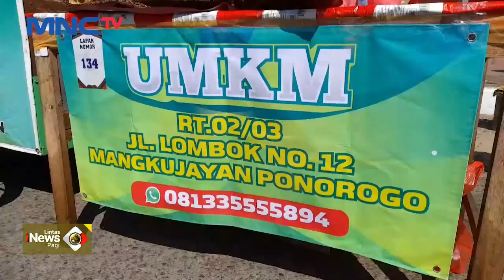Ribuan Warga Ponorogo Rabutan Makan Gratis, Massa Saling Dorong - LIP 12/08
Saksikan info berita terkini di:
Lintas iNews Pagi: Senin – Sabtu Pukul 04.20 WIB
Lintas iNews Siang: Senin – Jumat Pukul 11.30 WIB
Lintas iNews Malam: Senin – Sabtu 00.30 WIB
Lintas iNews: Setiap Hari 09.00 | 10.00 | 13.00 | 14.00 | 15.00